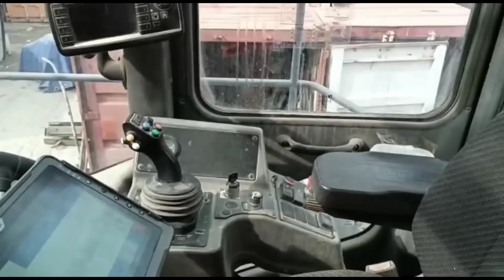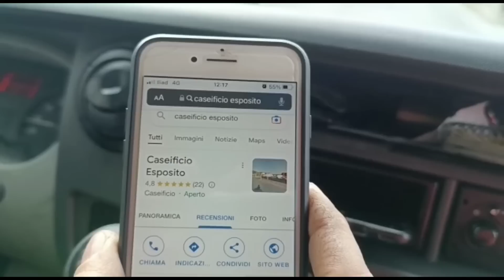24 марта 2023 г. оооккк, в Ливорно